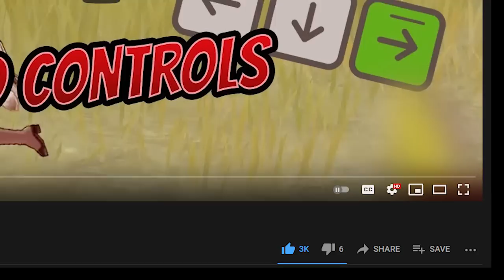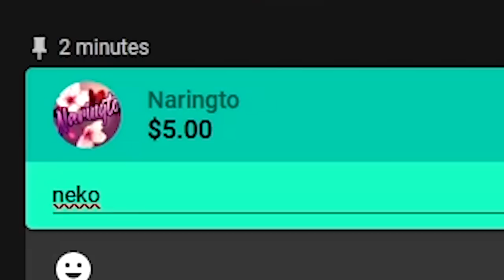I RUINED MY FRIEND'S DAY ON GENSHIN IMPACT